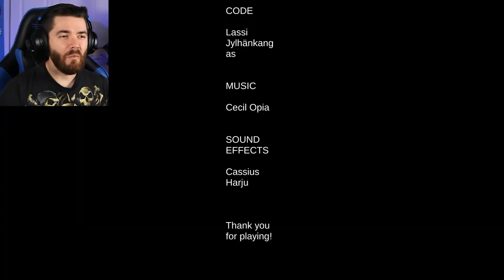IT'S SO CUTE!! or is it....? | Room Before the Dark | (Playthrough)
So. is it demonic cotton candy? :::Shrugs::: All I know is that it continues to get stranger by the minute!